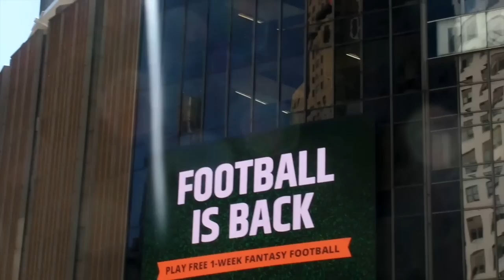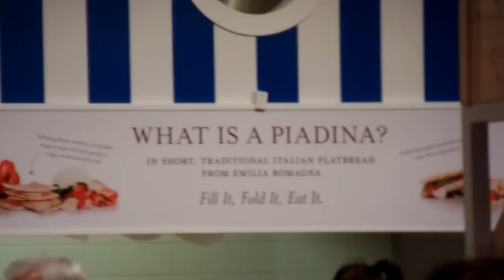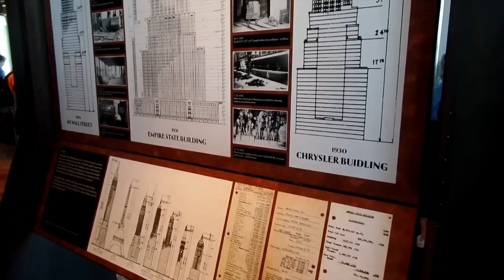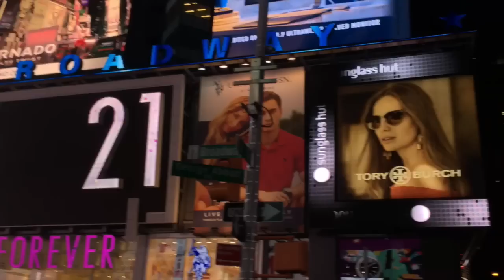Viaggio in U.S.A. - New York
Ciao, sono Savv Fabb, anche se il mio vero nome è Saverio Fabbri; sono nato e cresciuto a Bologna, sono poliglotta (parlo italiano, inglese, spagnolo e francese), ho da sempre una forte passione per le lingue straniere e la comunicazione in generale. Sono traduttore, interprete, scrittore, insegnante e video blogger. Ho fatto anche esperienze nel campo dei media.

Hey there! I'm Savv Fabb, even though my real name is Saverio Fabbri; I was born and raised in Bologna, Italy. As a lifelong polyglot (I speak Italian, English, Spanish and French); I work as a translator, interpreter, teacher, writer and vlogger. I also had some experiences in the media industry.